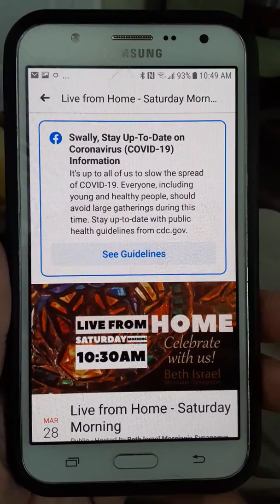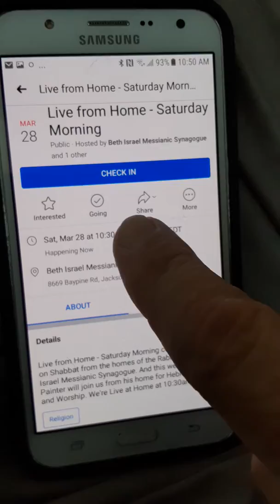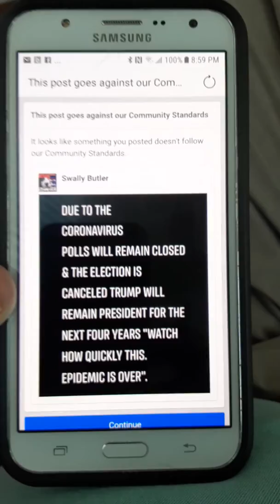OPINION: COULD FACEBOOK BE VIOLATING CIVIL RIGHTS BY RELIGIOUS DISCRIMINATION?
This video represents an opinion. The opinion is that Facebook is intentionally discriminating against Christians and Jews and violating their civil rights in the following ways. .

 Due to the coronavirus religious Services have been moved online many institutions choose Facebook or Facebook live broadcast. . Access to learning Is protected by the Civil Rights Act of 1968. The purpose of a Sabbath service is to learn about the Torah or Bible. And Christian or Jewish Doctrine. Since The religious education normally held at the synagogue has been moved online the access to the online service is protected by the Civil Rights Act of 1968. To deny an American the access to this religious education online is a violation of the Civil Rights Act of 1968.

Facebook is denying me access. Because they are discriminating against Me based on religion. Therefore Facebook is violating my civil rights.

The preceding is my opinion only based on reading the law and observing the egregious actions of Facebook.